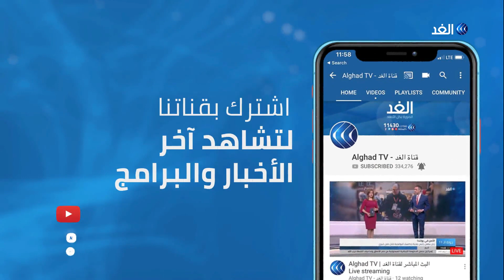أكثر من مليون بريطاني يتظاهرون للمطالبة باستفتاء ثان على بريكست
خرج مئات الآلاف إلى شوارع العاصمة البريطانية لندن للمطالبة بإجراء استفتاء ثان حول خروج بريطانيا من الاتحاد الأوروبي.
وانطلقت المسيرة إلى مبنى البرلمان بمشاركة عدد من السياسيين البارزين بينهم رئيس بلدية لندن صادق خان المنتمي إلى حزب العمال المعارض. وتتزامن هذه المسيرة مع تواصل حملة التوقيع على عريضة تطالب الحكومة البريطانية بإبطال المادة خمسين من اتفاقية الخروج من الاتحاد الأوروبي. وكانت رئيسة وزراء بريطانيا تيريزا ماي أكدت مراراً رفضها دعوات إجراء استفتاء ثان.
مزيد من التفاصيل يتحدث عمر بشير مراسل الغد من لندن مع الإعلامية سهام عبد القادر.